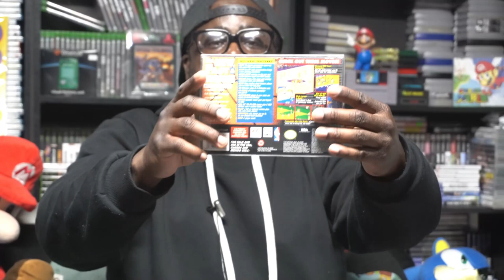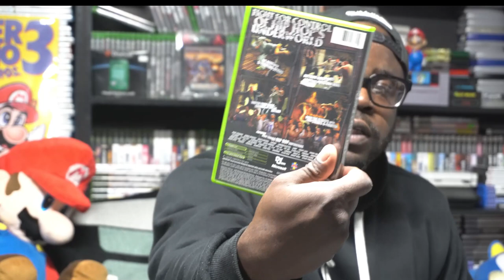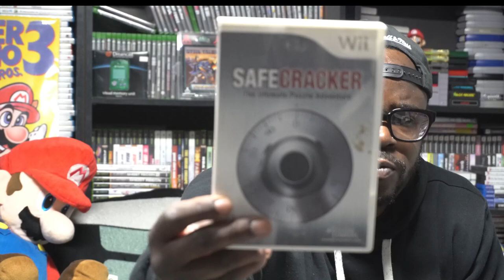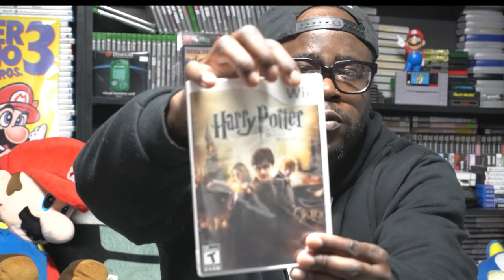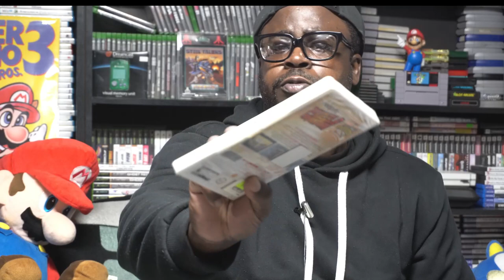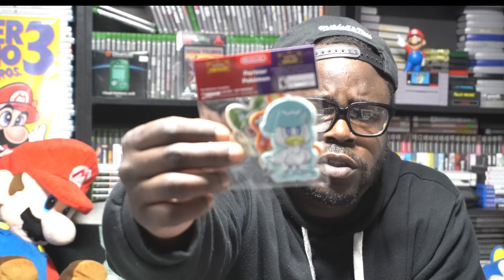EXCLUSIVE NINTENDO PICKUPS!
VIDEO GAME VOTARY SEASON 4; EPISODE 2

IN THIS EPISODE, I SHOWCASE MY PICKUPS FROM SUPERMAGFEST 2023!

eBay store

ALL SOCIAL AND GAMING PLATFORMS: @VIDEOGAMEVOTARY